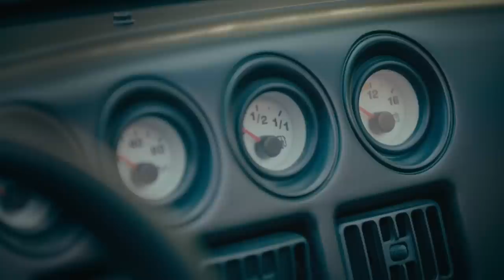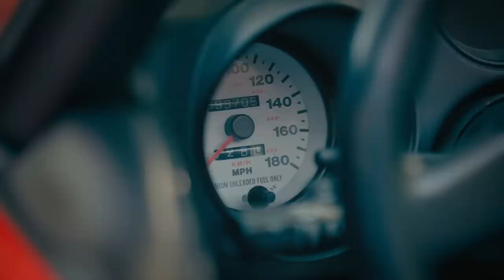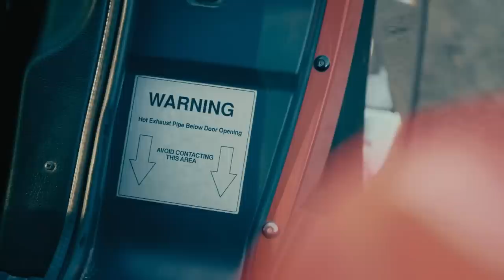Lauri Huttunen ja Dodge Viper | Latela - Lauri ja superautot | discovery+ Suomi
Latela - Lauri ja superautot esittelee Laten lapsuuden autoikonin: Dodge Viperin. Innostusta onkin vaikea pitää aisoissa, kun Tommi Vuorinen ajaa Viperinsa näytille.